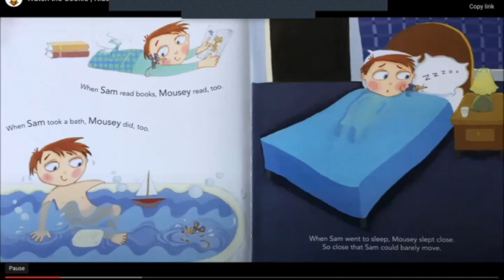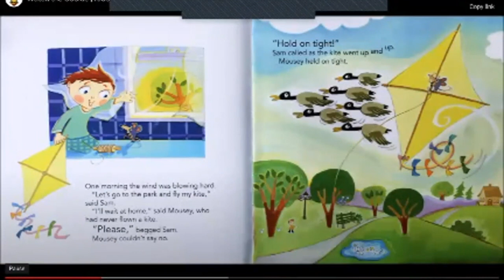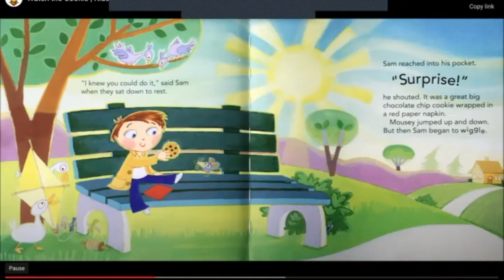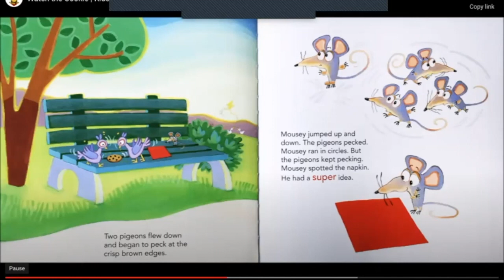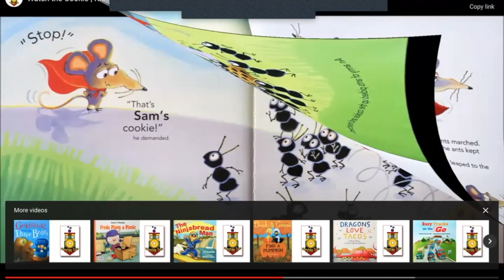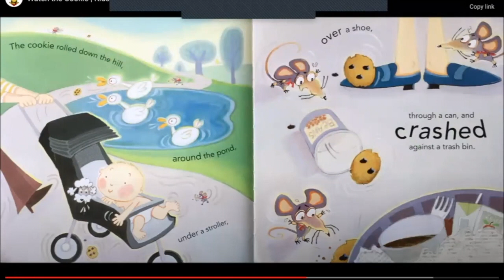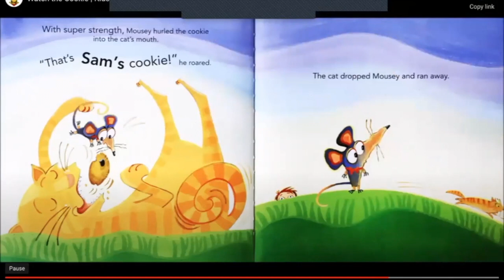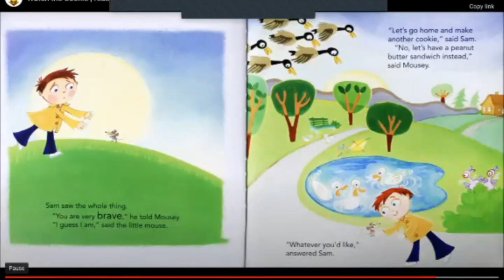Picnic at the Park (Characters and Settings) - The Playroom@USYD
Let's talk about picnics at the park!
Objectives:
- Characters and settings

If you’re interested in joining in for a live session with The Playroom@USYD

For more information about the Communication Disorders and Research Clinic (CDTRC)